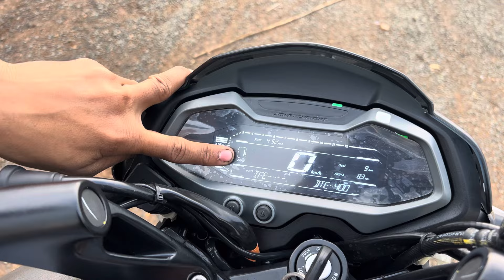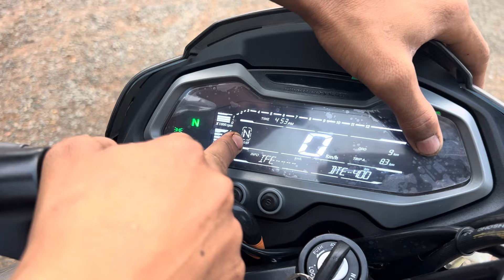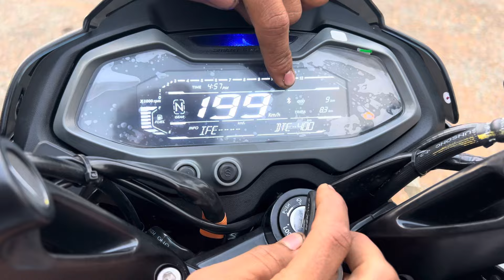Bajaj Pulsar 2024 new bike Ns125 ns 125 new model 2024 mileage test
ns 125 new model 2024 mileage test

ns 125 new model 2024 mileage test tamil

ns 125 new model 2024 mileage test kannada

ns 125 new model 2024 mileage test telugu

ns 125 new model 2024 mileage test city

pulsar ns 125 new model 2024 mileage test

ns 125 new model 2024 modified mileage test

ns 125 new model 2024 high speed mileage test

ns 125 new model 2024 vs xtreme 125r mileage test

ns 125 bs7 2024 model mileage test

ns 400 new model 2024 top speed

ns 400 new model 2024 price in india

ns 400 new model 2024 tamil

ns 400 new model 2024 telugu

ns 400 new model 2024 malayalam

ns 400 new model 2024 sound

ns 400 new model 2024 kannada review

ns 400 new model 2024 price

ns 400 new model 2024 mileage test